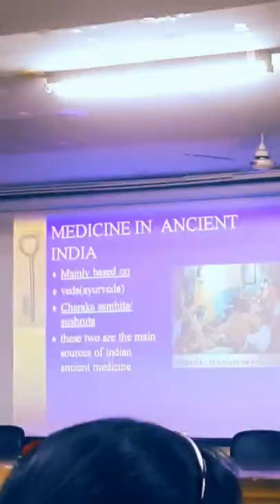White Coat Ceremony GMC haldwani